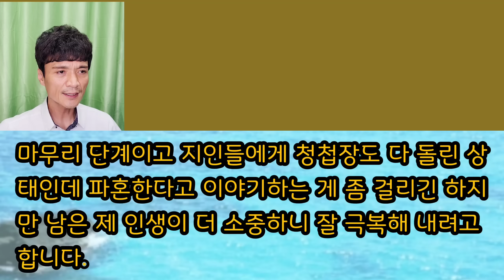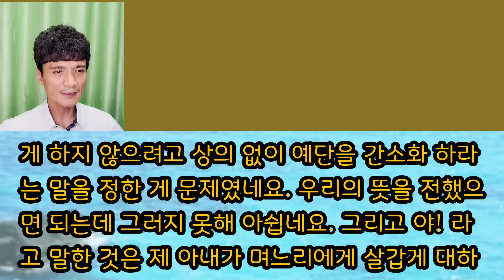[사이다 파혼 사연] 말 바꿔서 예단 해오라던 시모 면전에서 파혼선언했던... 사이다사연 사이다썰 미즈넷사연 응징사연 반전사연 참교육사연 라디오사연 핵사이다사연